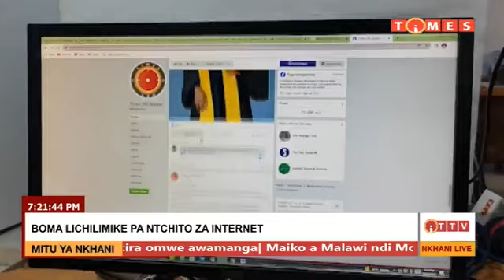Malawi ndi Mozambique asainilana mgwilizano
Zochitika kwathu kumalawi